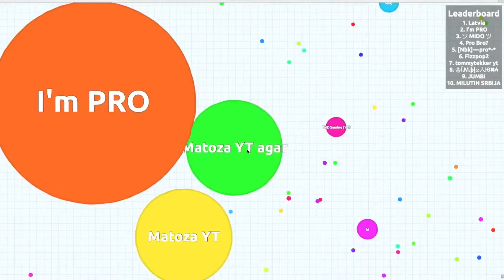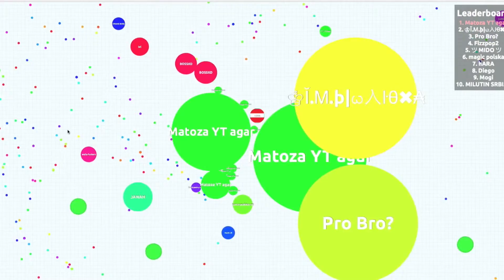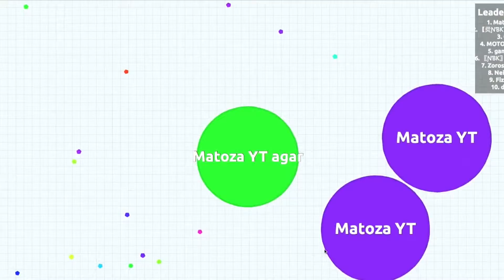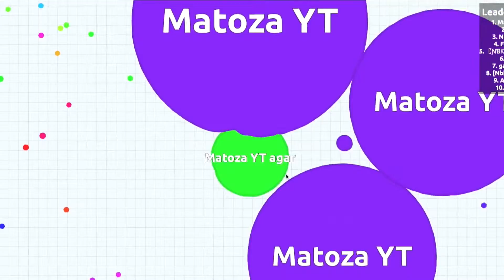Agar.io | Gameplay of Gods!